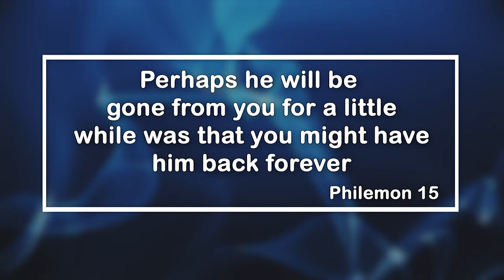Adult and Teen Challenge Jayson's Story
Jayson's story is about how he came to Adult and Teen Challenge in Memphis and Middle TN from jail after a conversation with his Ex-Wife.  He has found Peace and was able to Travel to Costa Rica on a Mission trip as he had found freedom from the shame of addiction.